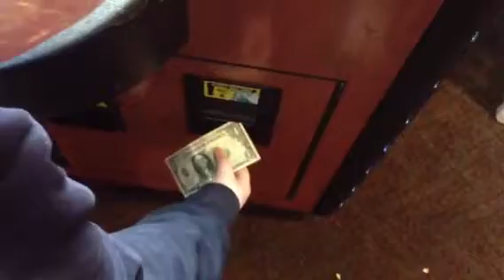$3 Challenge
See what we get for $3